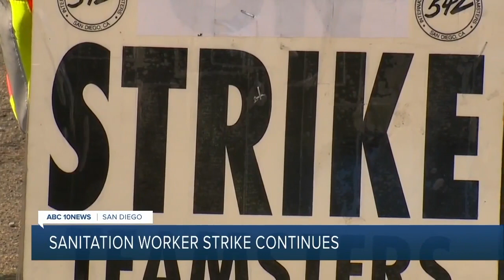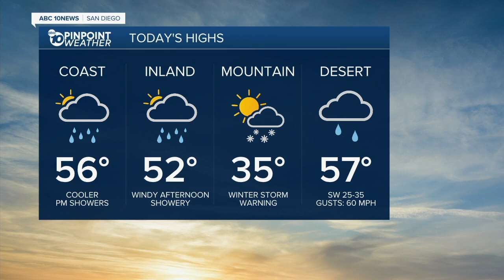ABC 10 News San Diego KGTV Latest Headlines | December 27, 7am